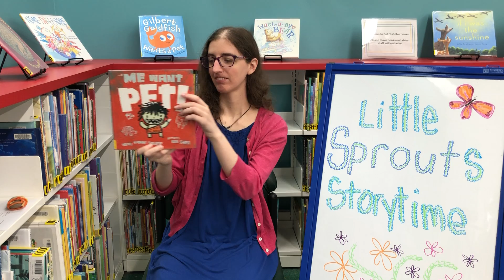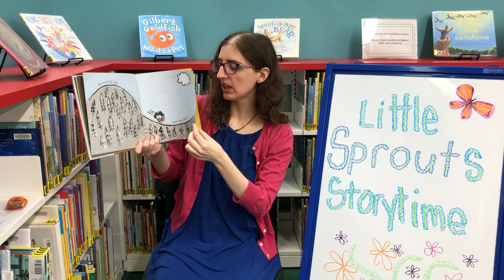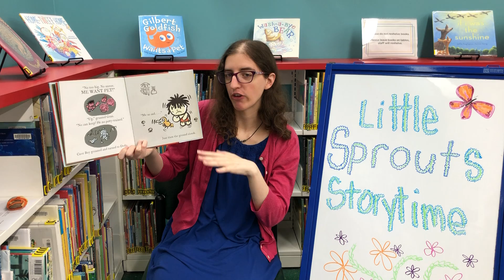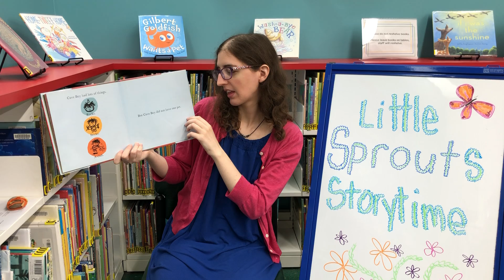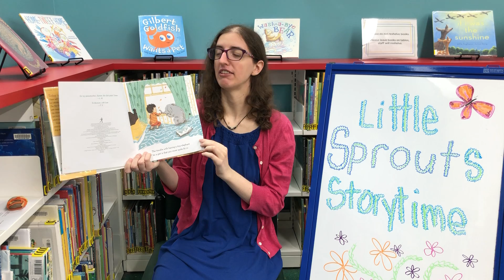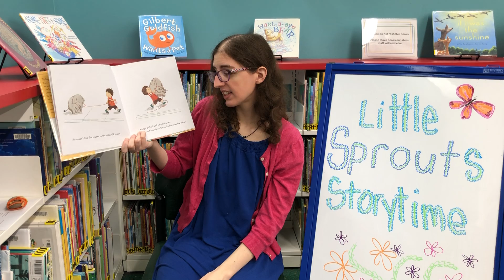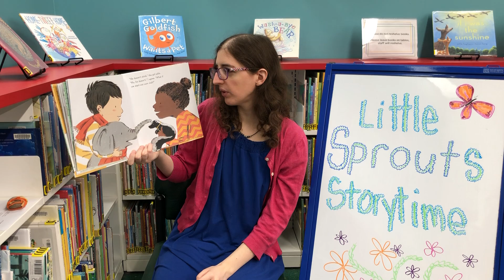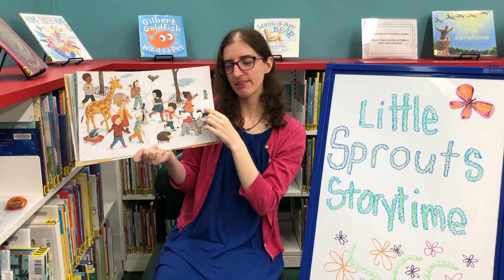Little Sprouts Storytime with Miss Alissa - 8/4/20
Join Miss Alissa for storytime fun with songs, crafts and terrific stories!  Geared for ages 3-5.